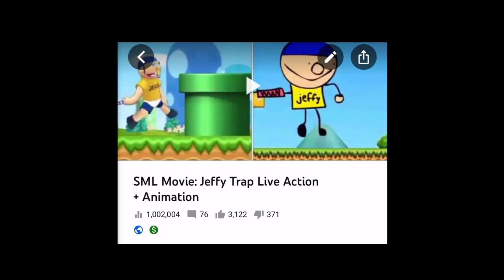MY MOST POPULAR VIDEO GOT 1 MILLION VIEWS